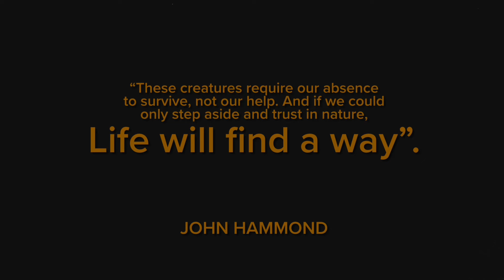Jurassic park Isla sorna adventure’s ep 3 WHEN THE BUCK MEET’S THE DOE..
Jurassic park inspired video. Cannon. Explore how the buck and doe rexes found each other. The buck and doe rex are the two T rexes with the baby in the second Jo film the lost world.